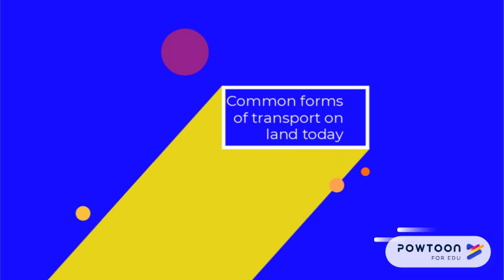TERM 3 SS g4 l2.2